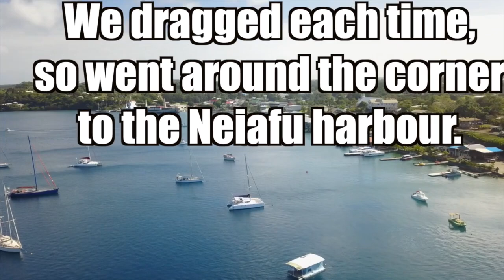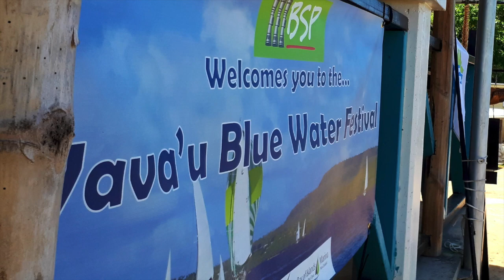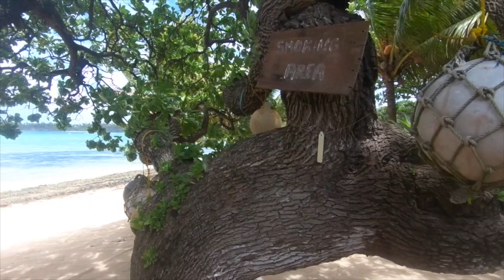Sailing in the Kingdom of Tonga, Vava’u Group, Ep 54, Off the Starboard Hull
This video is about Sailing in the Kingdom of Tonga, Vava’u Group, Ep 54, Off the Starboard Hull in the South Pacific in a Lagoon 400 S2 catamaran.
A Canadian Couple from Vancouver Island, BC, Canada left from Parksville July 21, 2016 to sail around the world in their Lagoon 400 S2 catamaran. See how they get along, who they meet and where they end up going. They have a 10 year estimated time line, but a very open agenda.
On August 4th, 2018, we arrived in Swarrow, a nature reserve with 2 resident rangers in the Cook Islands. Then we went to the island country of Niue (our 2nd favourite place after Maupiti) with unlimited underwater visibility, pristine coral, baby humpback whales, caverns and chasms. Breathtaking! From there, we traveled to Neiafu (with dozens of protected anchorages), Pangai in the Haipai region and Nuku’alofa, all 3 regions in Tonga. Next was Minerva Reef for 20 hours before we embarked on the notorious passage to NZ.
Since Nov 12 2018, we have been in Opua New Zealand and are loving the friendly people, the lovely Bay of Islands and the access to materials and shops to do some boat projects.